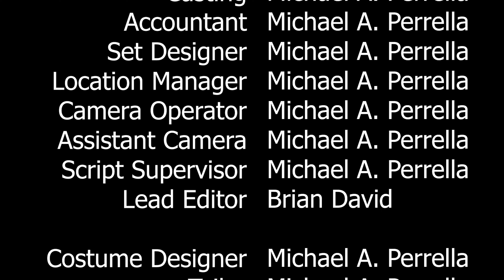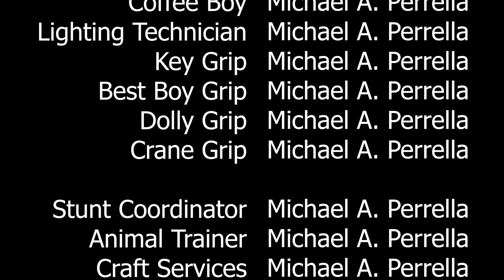I Forgot To Film This Week...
I almost forgot to film this week... Almost...

So now you may be asking some questions. Questions like...
How can I, the humble and handsome viewer, help support whatever this is you are doing?
Well lets get the obvious out of the way...
Drop a like (or dislike) on the video and comment if your feeling chatty.